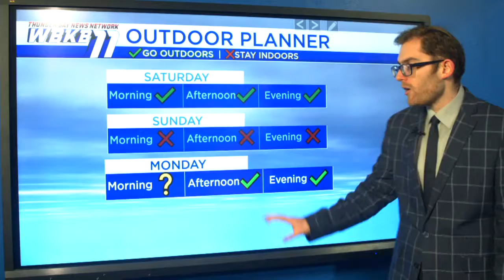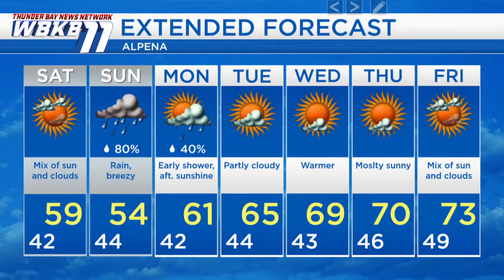Alpena Weather - May 15, 2020